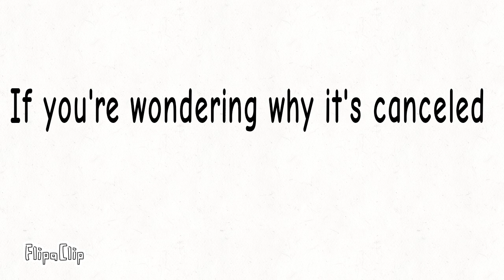Elimination tournament canceled